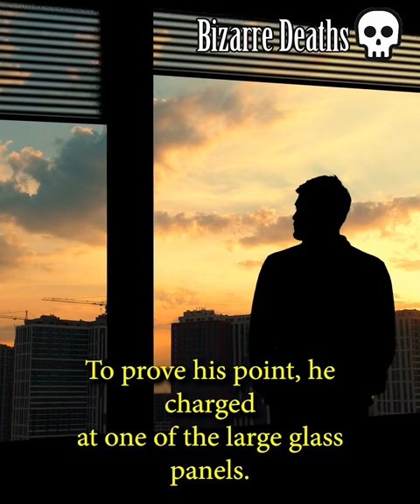Bizarre Death at the TD Center